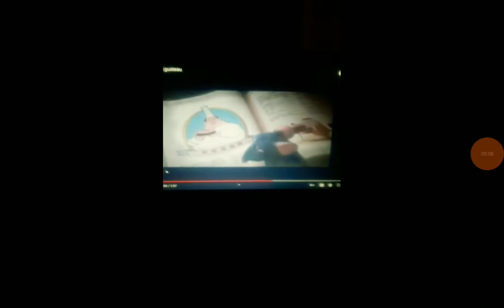fievel get real pt 3